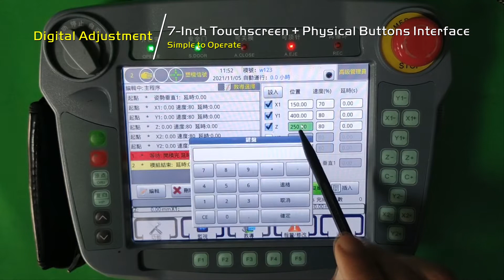Servo motor robot, Automatic production bottle cap - Huarong machine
▶️Video highlights
Plastic product | bottle cap
Material | PP
Mould cavities | 4

00:00 HUARONG
00:16 Expertise on injection plastic moulding machine and servo motor robot
00:26 Servo motor robot feacture
00:52 bottle cap automatic production

▶️Servo motor robot
Robot type | servo telescopic and single arm robot,
Model | HRB-LW Series

▶️Injection plastic moulding machine
Machine type | injection moulding machine
Model | HR series
🔺Injection plastic moulding machine feature:
1. horizontal injection moulding machine
2. servo injection moulding machine

▶️Corporation introduction
Corporation | HUARONG GROUP
Brand | Huarong, Nanrong, Yuhdak
Production line |
1. injection plastic moulding machine
2. vertical injection moulding machine
3. injection moulding automation
4. smart factory management system
🔺About HUARONG GROUP / About HUARONG
HUARONG is an experienced manufacturer in Taiwan and known for producing injection plastic moulding machines. The injection plastic injection moulding machine is safe, durable and suitable for customers for thermoplastic and thermoset plastic products. With over 40 years experience, HUARONG offers service to global customer over 60 countries.
HUARONG always insists on the spirit of " Industry alliance creates value ", it means HUARONG do the best to create more value for customers, to meet customers' injection moulding needs, HUARONG keeps investing on injection plastic moulding machine.